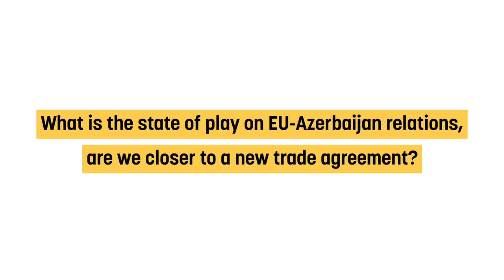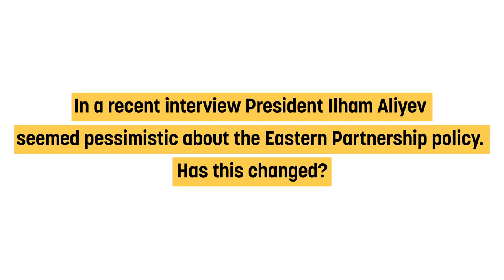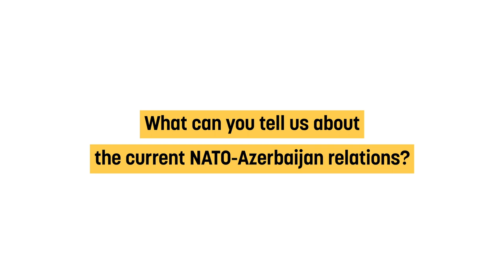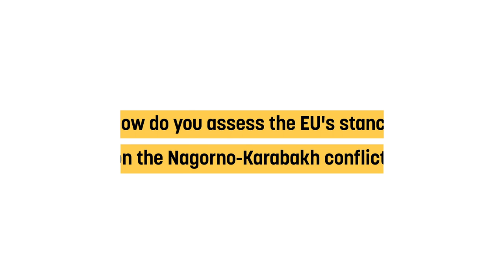Azerbaijan: remembering red carnations and looking into the future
Hikmat Hajiev, Head of the Foreign Policy Affairs Department of Azerbaijan's Presidential Administration talks about the state of play of EU-Azerbaijan relations, geopolitics, trade and violent Soviet repression.